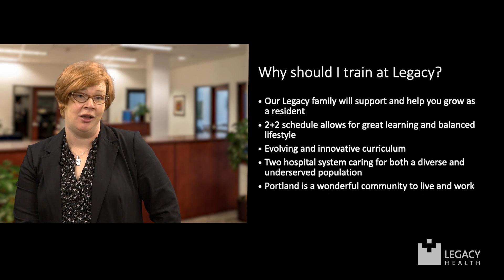Legacy Emanuel Internal Medicine Residency Program Intro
Paula Folger, Program Director for Legacy Emanuel Internal Medicine Residency Program, shares why you should consider Legacy Health for internal medicine residency.